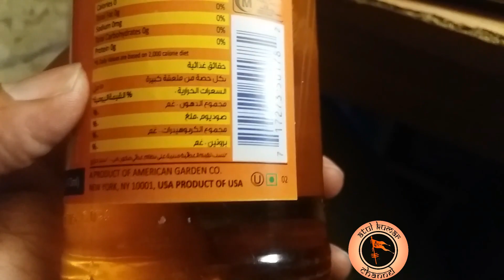Halal products are being sold to you secretly be careful